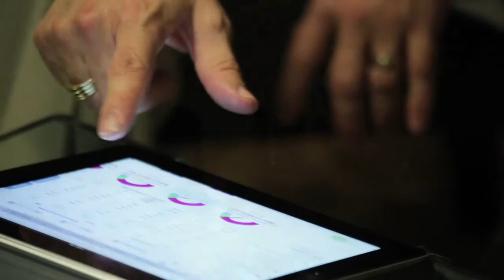Investment Management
Bob Bolen, CFA | CFP, explains Envision Wealth Planning's investment management philosophy.